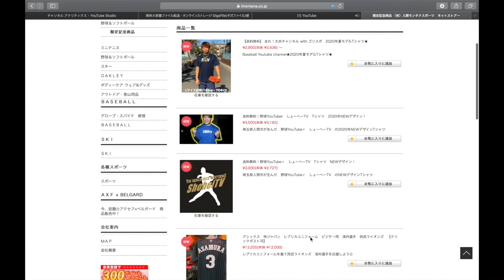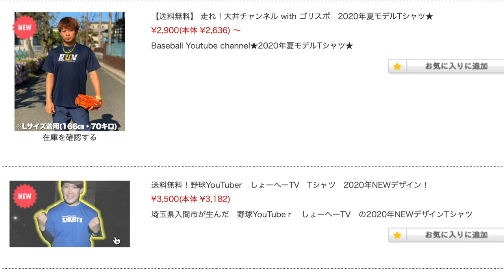【グローブ紹介】ボーイズ選手のグローブをチェック！激レアグローブが見つかった！！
【今回の動画】
先日の立川ボーイズさんの体験の際にみなさんのグローブを見させていただきました！
本当はもっと話していただいていたのですが時間の関係上短くてすいません💦
今年から中学硬式を始める方は是非参考にしてみてください！！